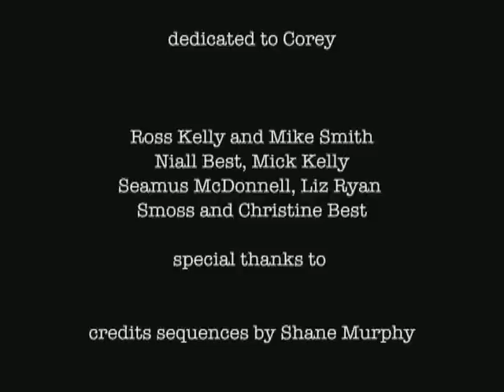X - A film by John Hayes and Paul James Pearson